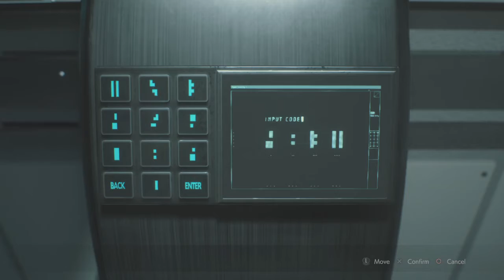RESIDENT EVIL 2REMAKE LEON GAMEPLAY ( 2ND RUN ) | PART 10